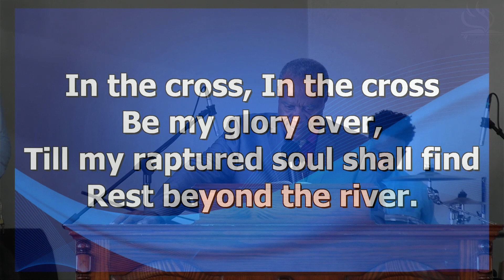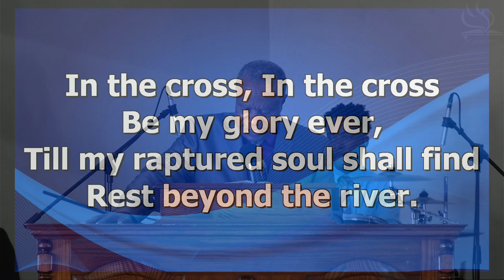231008 SJCOTN Family Altar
Family Altar: Rev.Dr. Ken Sharpe
St. Johnstons Church of the Nazarene
Antigua.
(SJCOTN)